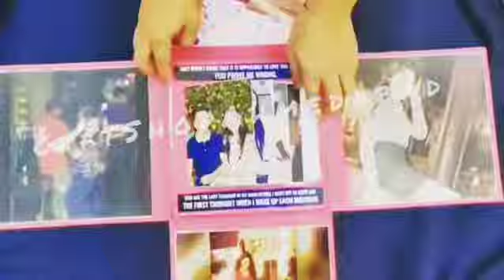MOSIAC CARD | LOVE GIFTS | UNIQUE GIFTS | MEMORIES FOR LIFE | MEMORABLE PHOTOS | GIFT SHOP AHMEDABAD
MOSIAC CARD 🎁💟

- 35-40 Pics + Msgs🗃️
- 1 Front pic + 1 Full Picture🖼️
- Perfect for all occasions !! 😌